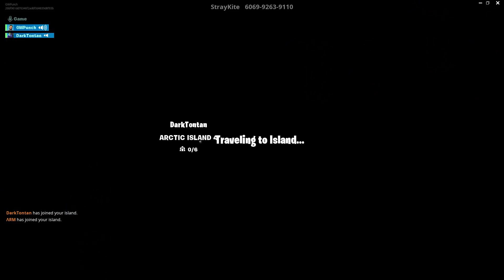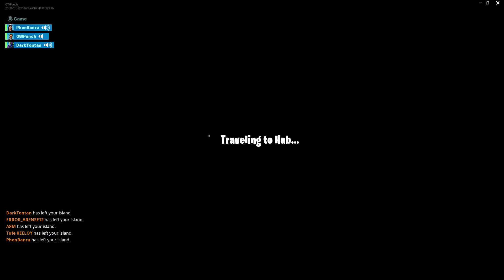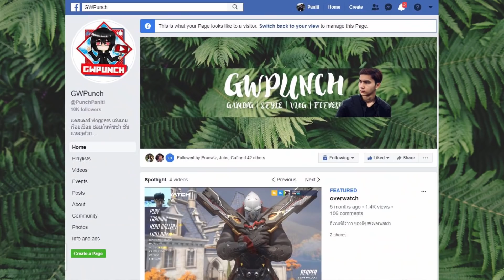เเอบให้ได้ ไล่ให้ทัน! | FORTNITE *NEW* PROBHUNT MODE! [01]